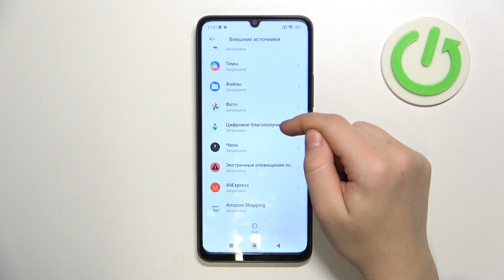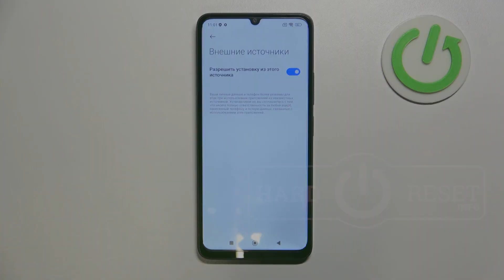POCO C55 | Как разрешить установку приложений из неизвестных источников на POCO C55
В этом видео мы покажем, как на устройстве POCO C55 разрешить установку приложений из неизвестных источников. Для того, чтобы устанавливать приложенияиз неизвестных источников на POCO C55, выполните несколько простых действий.

Как разрешить установку приложений из неизвестных источников на POCO C55? Как устанавливать неизвестные приложения на POCO C55? Как установить приложение из внешнего источника на POCO C55?